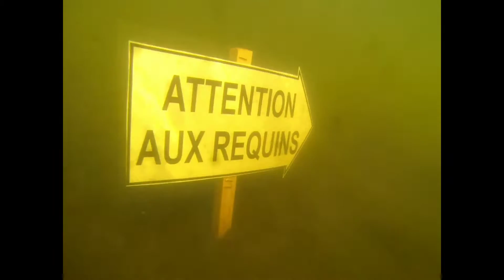Chef Dans le Lac